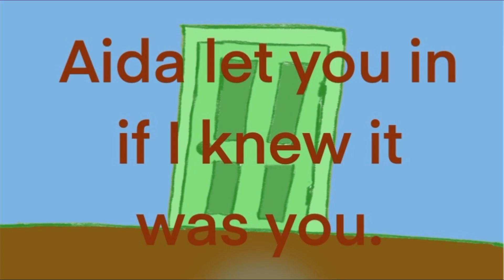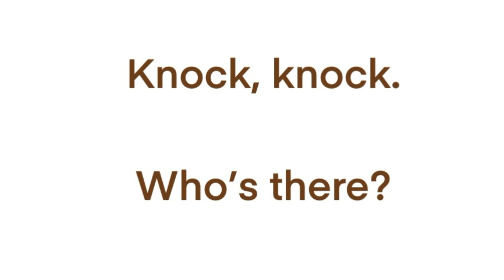November Jokes with Dr. Jean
If you’ve got a minute to spare, I’ve got some jokes for you. Yes, you can count these as using “instructional time” because you can integrate phonological awareness and double meanings of words. You might want to write one each day on the board and discuss it at morning meeting. It’s also good to tell these multiple times because it will take some of your kiddles a while to “get it.”

Knock, knock!
Who’s there?
Gladys.
Gladys who?
Gladys Thanksgiving, aren’t you?

Perhaps some will remember them to tell at home. What a great way to promote development of oral language skills.